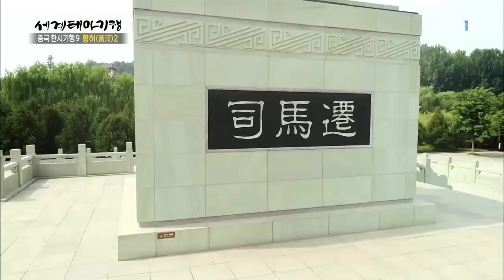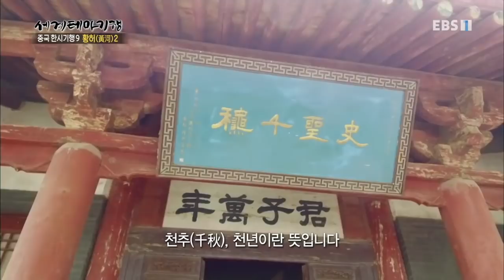세계테마기행 - 중국한시기행9 황허(黃河)2 3부- 용문(龍門)에 오르다_#001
공식 홈페이지 황허(黃河)2 3부- 용문(龍門)에 오르다,

산시성 후커우 폭포, 저우위앤춘의 다위먀오, 롱먼과 사마천사묘, 당자춘, 몐산,